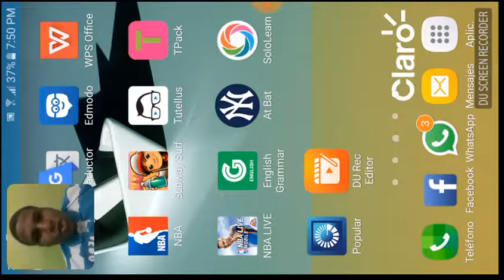NBA Live Movile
I'm here again, I hope you enjoyed the video :p